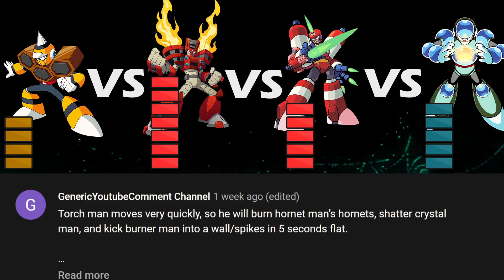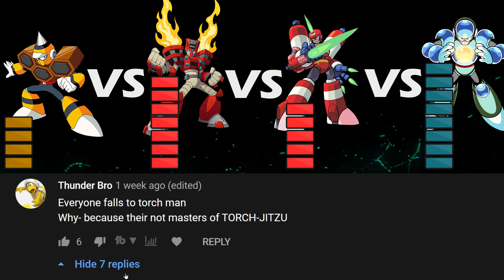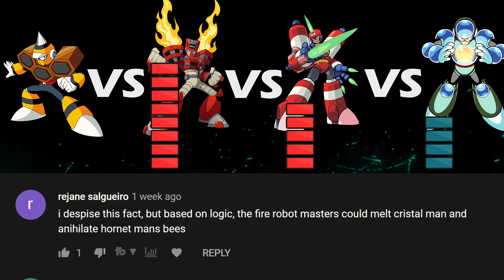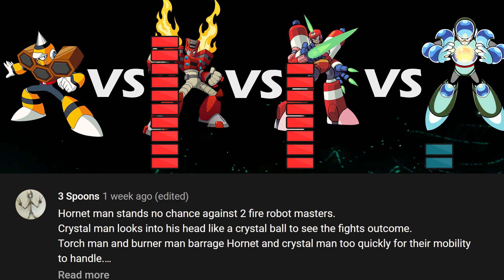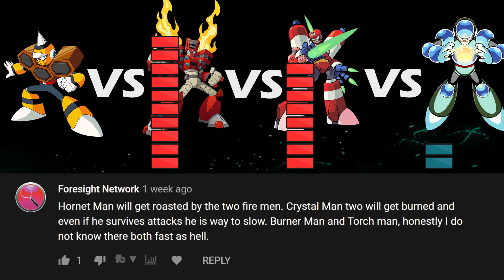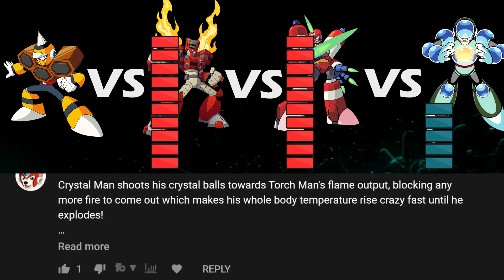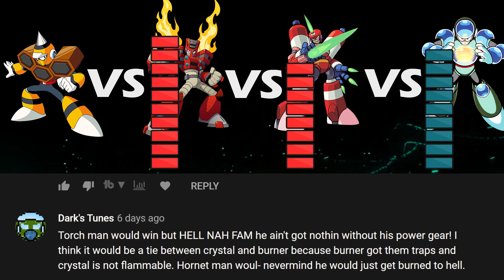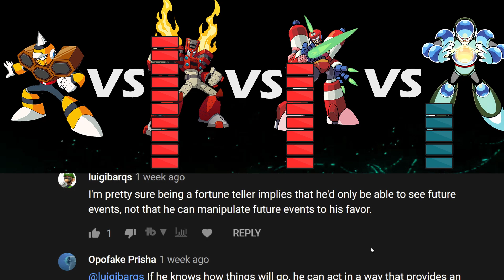Robot Master Battle Royale - Elimination Draft (Set 3)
Robot Masters go head to head in groups of four. You decide the outcome.

Pharaoh Man punching Dust Man: megaphilx.com
Mega Man 11 8-Bit versions: MaxMed-01
Soundtrack: Mega Man Rock 'n Roll